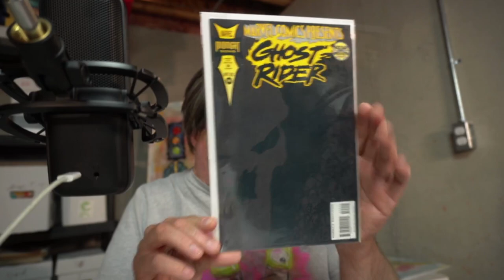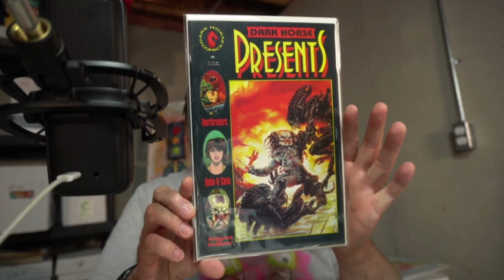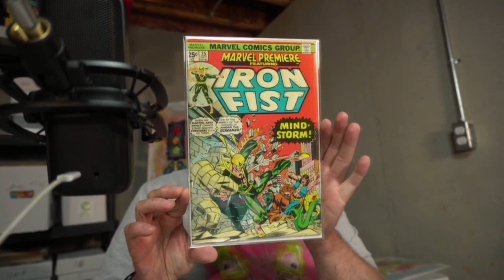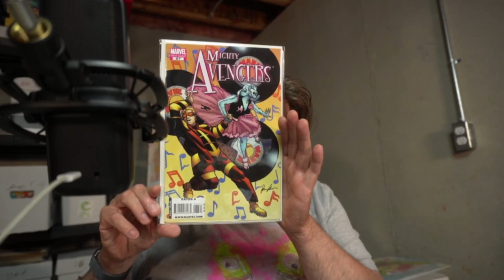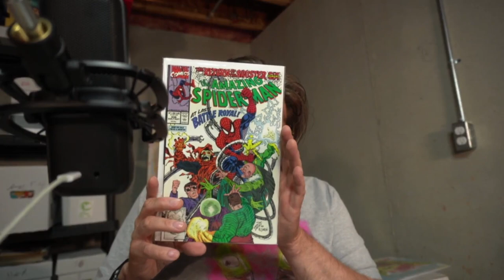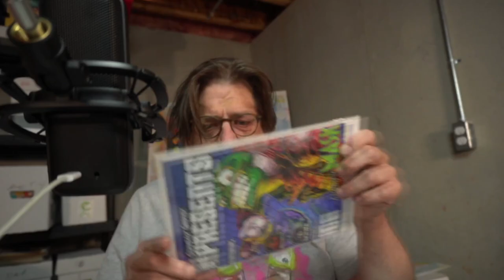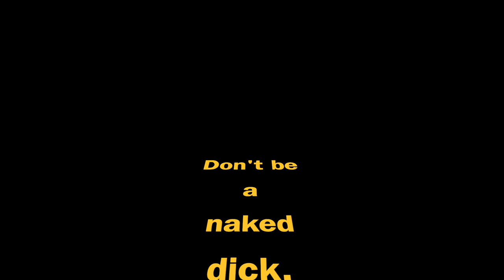Unboxing a Silverback Graphix Comic Book Mystery Box!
In this video I unbox a box full of, well, comic books. Comics from instagrammed Silverback Graphix. How did I do?